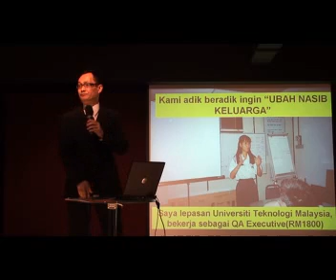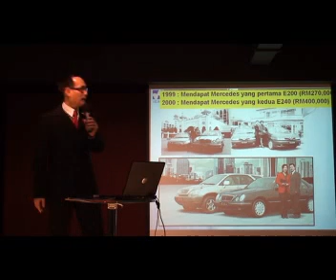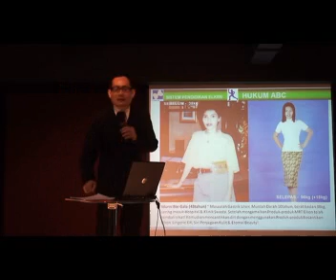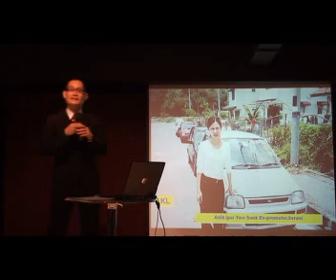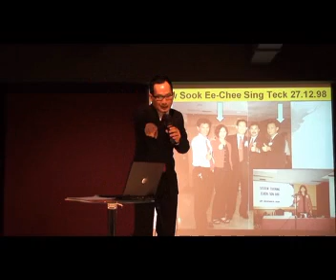Hukum ABC-bagaimana pengaruh orang hebat dan meyakinkan orang biasa